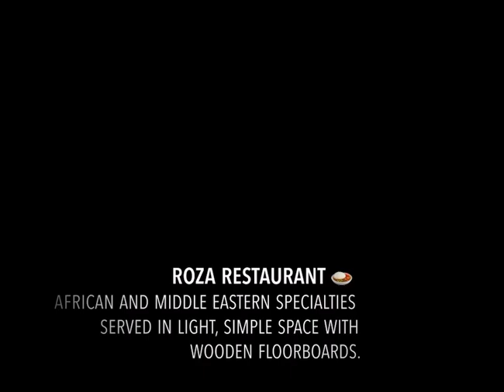The Best Mandi in Coburg!!!😋🤤👌🍛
ROZA RESTAURANT in Coburg, Victoria.

African and Middle Eastern specialties served in a light, simple space with wooden floorboards 💗

They have the best Chicken and Lamb Mandi. The taste is sooo good. Probably one of the best Mandi I ever had. The seats are very limited as they have both sitting on floor and on chair options .
The best thing is they give free chai tea, it was so delight and the complimentary soup broth was a treat till Mandi is served. And it was superb tasty!

It's usually open till late ,I would say it's really worth for a late night dine in. 🥰💕